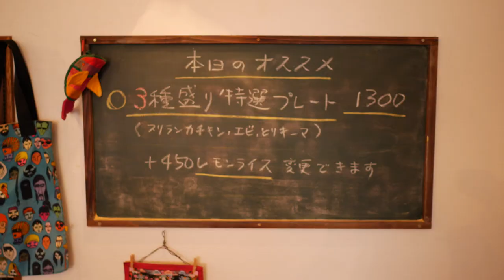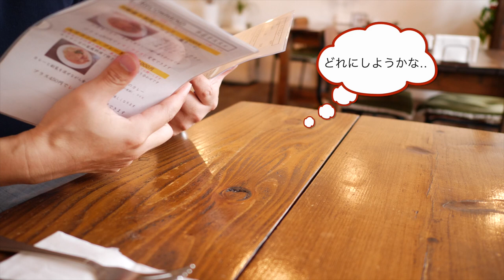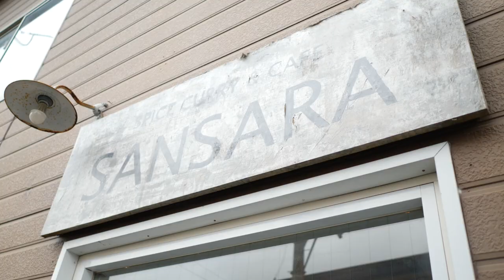十勝王国のパスポート【グルメ①】スパイスカレー＆カフェ「サンサーラ」 帯広・カレー・カフェ・グルメ・食レポ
サンサーラ
帯広市西20条南３丁目28の５
営業時間　午前11時半〜午後３時
　　　　　午後５時〜９時
　　　　　土曜・日曜・祝日は通し営業
定休日　月曜（祝日は営業）
※週末限定カレーはSNSで発信中